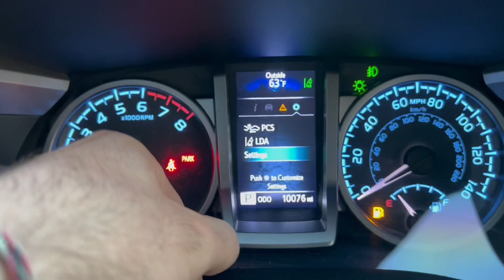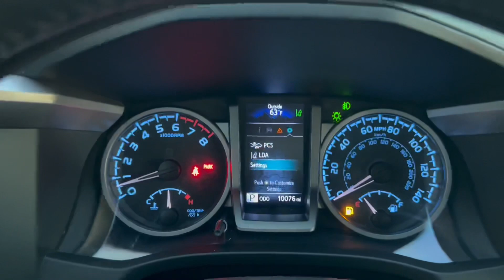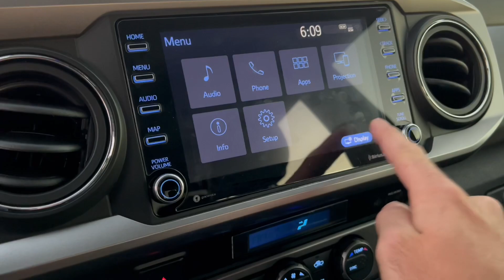Things you may not know about the Toyota Tacoma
Black Out Emblems Kit:

Seat Covers:

Center Console leather cover: